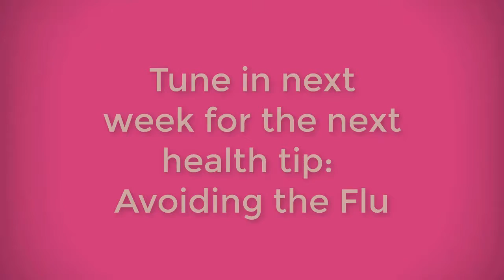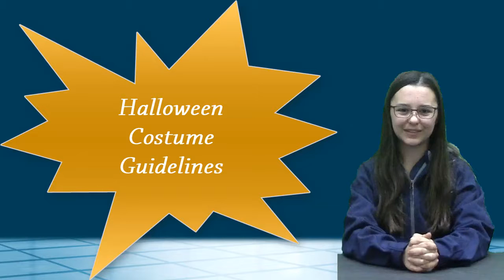KWHS News 10 20 17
Doc's First Tip of the Week